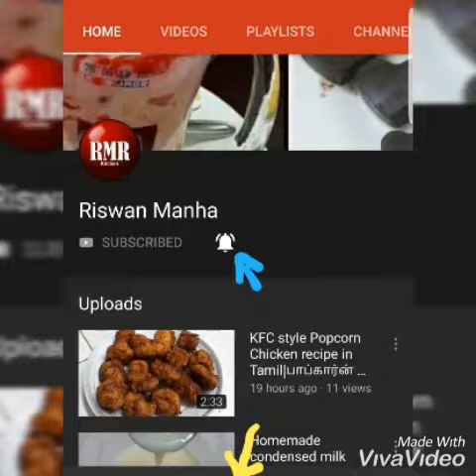peanutsundal How to boil Groundnuts in Tamil|Groundnut recipe|peanut recipe|நிலக்கடலை|வேர்க்கடலை